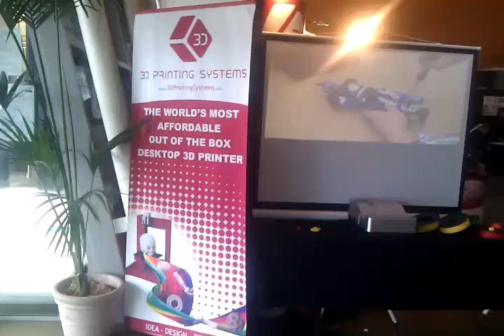3D Printing Systems Expo Stand